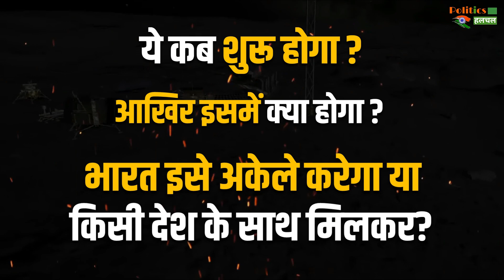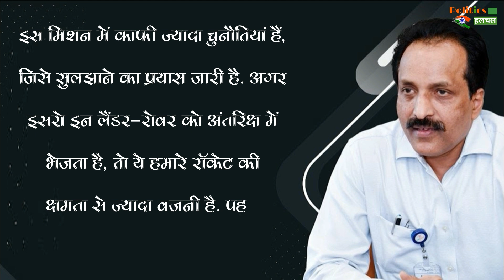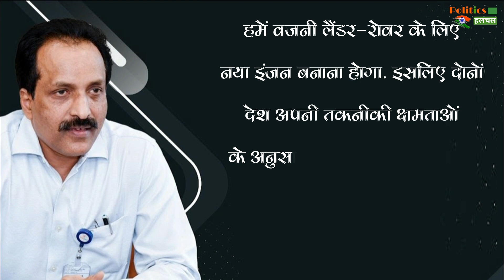ISRO और जापान के उस चाँद मिशन के बारे में जानिए जिसे बता रहे Chandrayaan 4 Mission | LUPEX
Chandrayaan 4 Lunar Exploration | Lunar Exploration MISSION (LUPEX) | The Lunar Polar Exploration Mission (LUPEX) |Chandrayaan 4 | Chandrayaan 3 | Chandrayaan 4 EXPLAINER | Chandrayaan 4 in hindi | Chandrayaan 4 deatils in hindi | Chandrayaan 4 deatils

The Lunar Polar Exploration Mission (LUPEX) is a joint mission of the Indian and Japanese space agencies to explore the moon’s Polar region. The President of the Japan Aerospace Exploration Agency (JAXA) revealed the plan at The Sydney Dialogue held between 2024 to 2025.